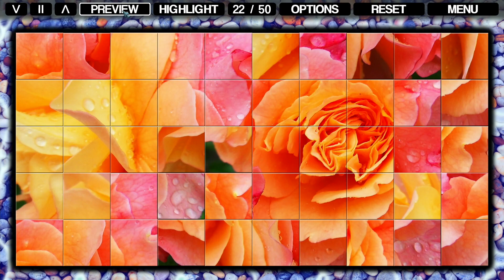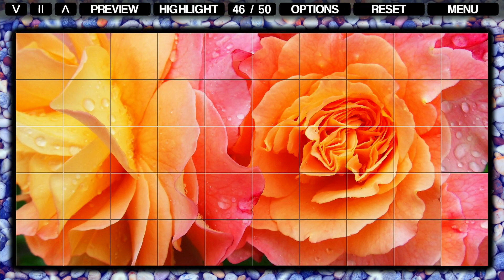Pixel Puzzles Mosaics - Rose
Pixel Puzzles Mosaics
Rose